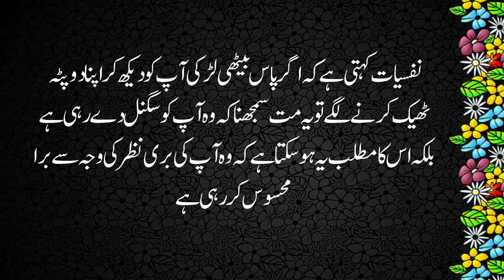Balon Se Aurat Ki Mohabbat Ki Pehchan l Aurat Mard Quotes l Inspirational Quotes l Alfaaz Ghar